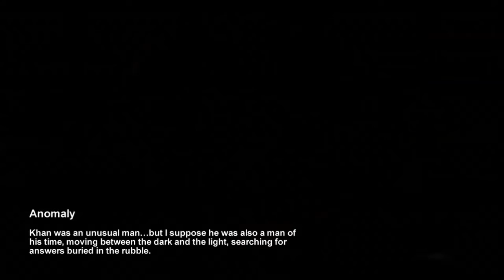Metro 2033 Walkthrough (PART 5)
being the hero!